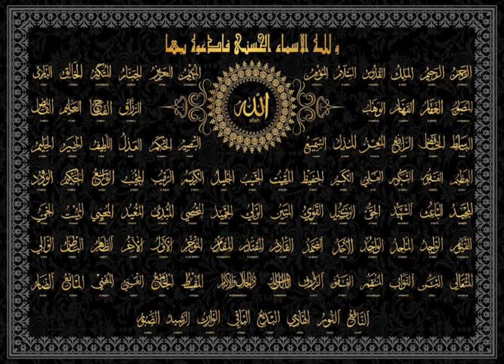Asma ul Husna | 99 Names of Allah | Asma ul Husna nasheed copyright free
99 Beautiful names for Allah 🍁